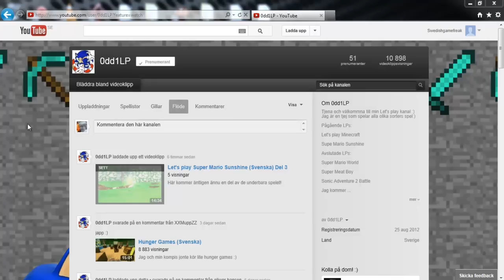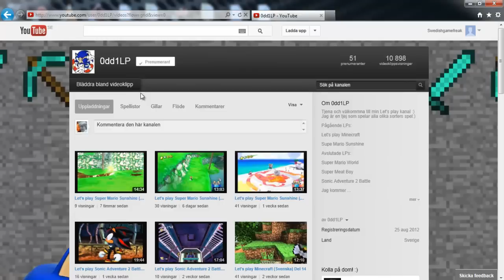Promote Till 0dd1LP